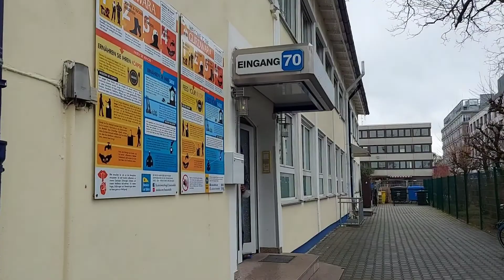Gurudwara of Munich, Germany